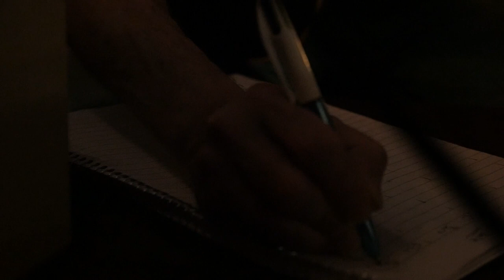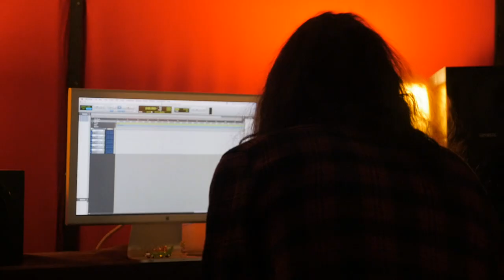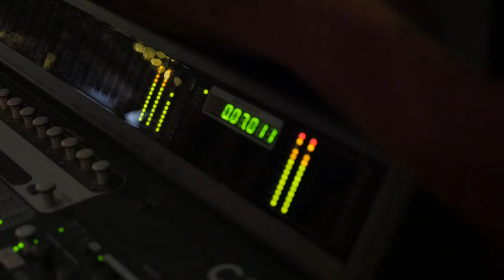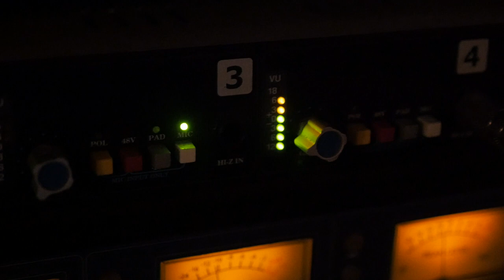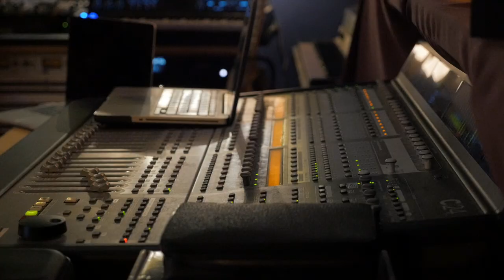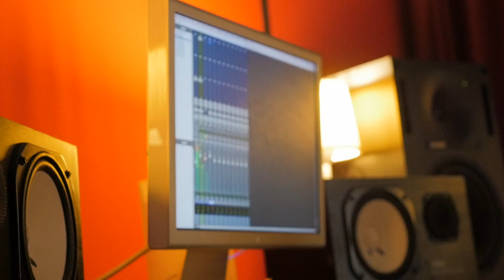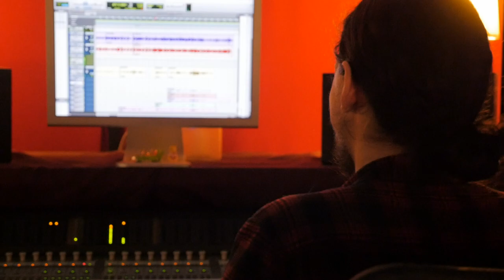ArtsDialogue – Music Is The Dialogue And We Start Together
A fly on the wall documentary capturing a day at Start Together Studios Belfast with members of#ArtsDialogue - an international team of musicians, artists, producers, writers & peace activists.
Filmed & Produced by 3FortyFive Films.
Supported by Arts Council Northern Ireland & Community Relations Council.